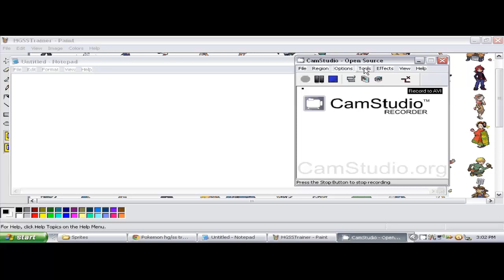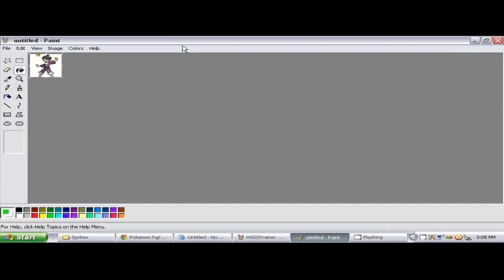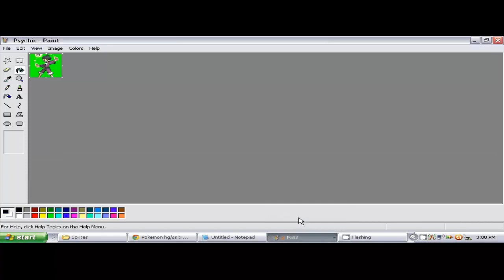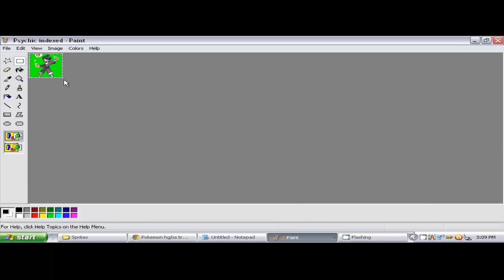Pokemon Tutorial - How to index trainer sprites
Tools needed:
Irfanview can be found on google
ms paint
trainer sprite with normal white background.